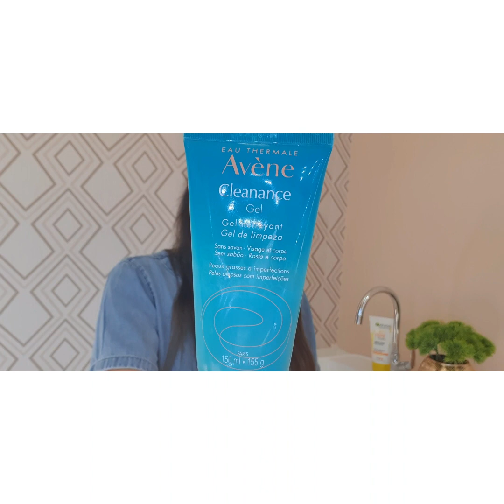sabonetes para pele oleosa.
➡️Cosméticos sugeridos :
✅ Sabonete Actine @darrowbr ➡️ 140 ml 💰39,90.
✅ Gel de limpeza faciak Avène -Cleanance gel  @avenebrasil➡️150 ml 💰39,90.
✅ Sabonete de limpeza facial efeito matte @garnierbrasil➡️ 120g
💰 24,99